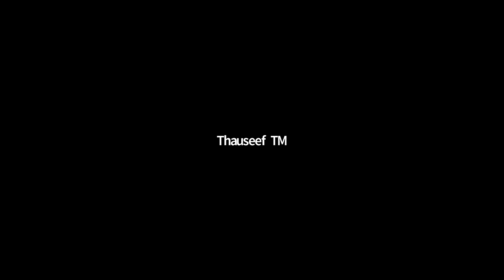Sequence & Series,Lecture No-12,11th,Red House+Non Int (21-23),Date-13-10-2021,By-Thauseef Mohammad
Detailed discussion on Series and Sequence!